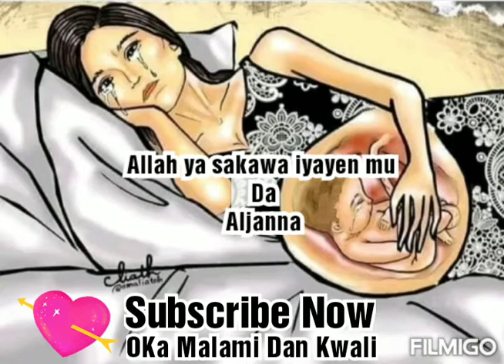Oka_Malami_Sabuwar_Wakar_Dan_Kwali_Latest_hausa_song_2020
Wakar taja hankalin jama,a sosai misamman mata saboda yanayin yadda aka fiddo martaba dakuma kimar da allah ya yimasu

Yan uwa mukara kaunar iyayen mu sune aljannar mu allah yamasu sakamako da gidan aljanna ameen